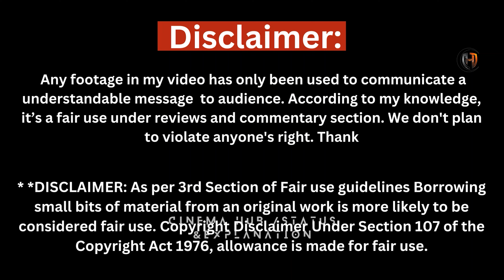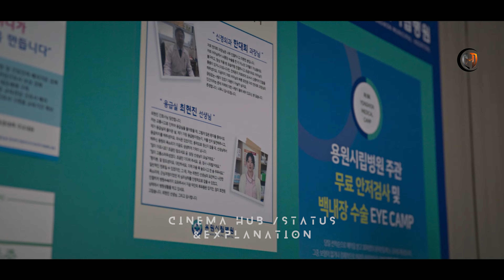Surviving an Alien Attack👽EP 8 || Duty after school part 2 episode 8 explained in hindi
drama xpress,
Surviving an Alien Attack👽EP 8,
Duty after school part 2 episode 8 explained in hindi,
drama review, duty after school part 2 episode 8,

duty after school hindi explanation,
Duty after school ep 8 hindi explanation,
duty after school episode 8 hindi explain,
duty after school full movie explain,
Afterschool war activities,
Korean drama explained in hindi,
korean drama in hinndi,

Studio Dragon Corporation is a South Korean drama production, marketing and distribution company under CJ ENM's Entertainment Division.

I have used the copyrighted material in this video for the purpose of [ Commentary ].